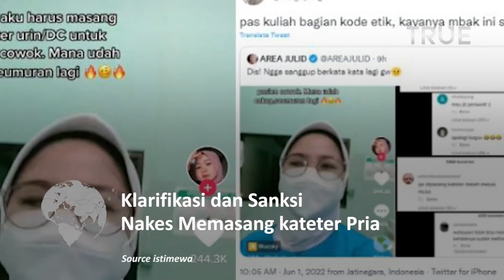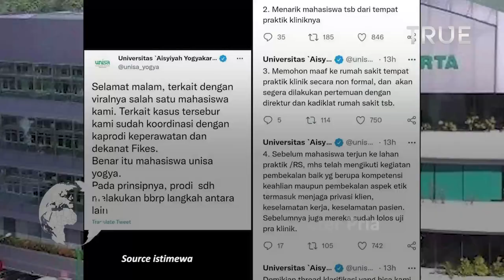Inilah Klarifikasi dan Sanksi Mahasiswi Viral Pasang Kateter Pria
Padahal, pihaknya sudah selalu menyampaikan dan mengingatkan kode etik profesi kepada anggotanya, agar dalam memberikan pelayanan itu selalu
senantiasa memegang teguh etika profesi.

Sementara itu, dari klarifikasi pengunggah yang menyebut bahwa kontennya adalah edukasi